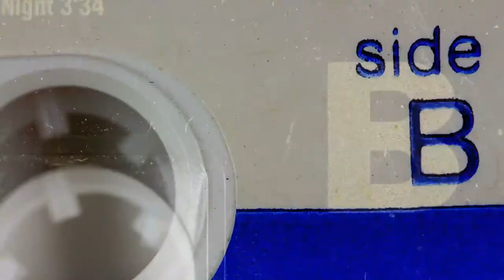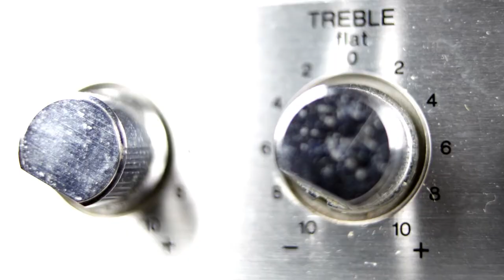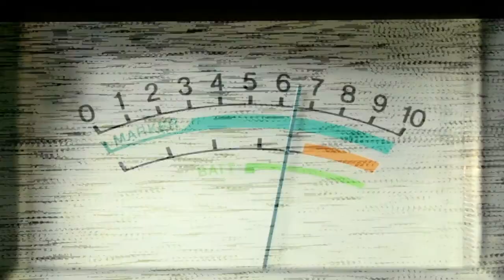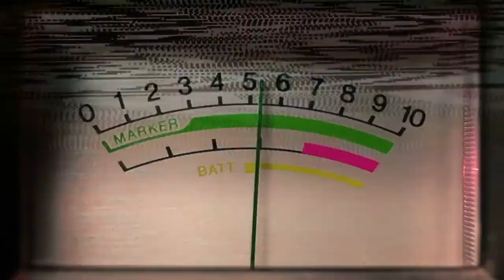Psycho - Big Crease (Animated Video)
Psycho Big Crease (music video)